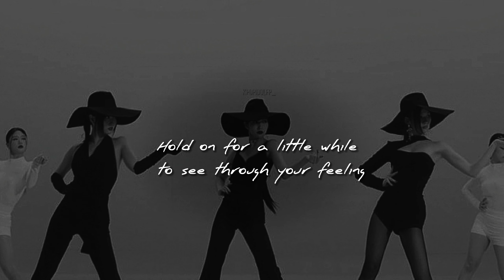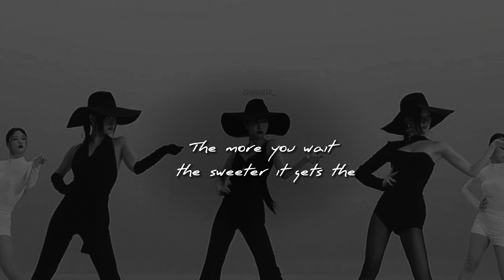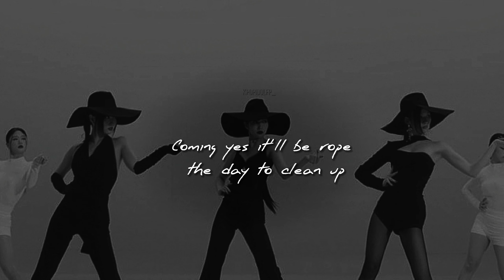"Do not touch" MISAMO 8D AUDIO [USE HEADPHONES]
Instangram=@kpopidolfp_

Artists-Misamo
Song - Do not touch